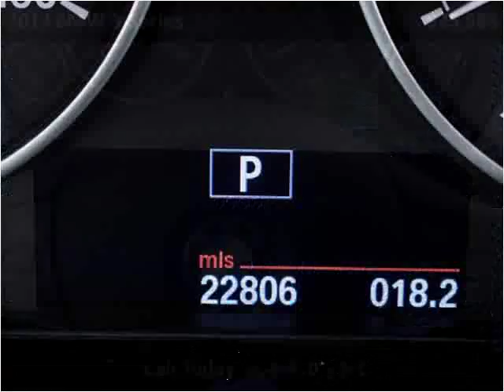2013 BMW 3-Series Used Cars Miami Gardens FL